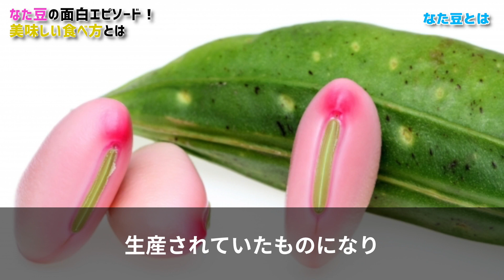【食・グルメ】なた豆の面白エピソード！美味しい食べ方とは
あなたは「なた豆」を知っていますか？日本では昔からある“縁起のいい豆”として伝えられています。

ぐんぐん伸びる生命力の高さはもちろん、成長すると5メートル以上になることも。なた豆の美味しい取り入れ方についても紹介したいと思います。

健康や食べもの、美容等、私が興味をもって調べた色々な情報を
結構頻繁に更新していきます！！

▼今回の動画が面白かったら、
その他、コメントも頂けると嬉しいです♪

▼この動画内容のブログ記事もあります！

☆食べもんぢから。のおすすめ商品☆
▼グルメな栄養士の選んだ　和産ナタ豆茶（なたまめ茶）　56ｇ（4.0ｇ×14パック）

▼グルメな栄養士の選んだ健康茶　お試しセット♪

▼意気込み
YouTubeを一生懸命やるからには喜んでもらいたい！

▼食、健康をテーマに世界中の人と繋がりたいです！

食べもんぢから。ヤフー